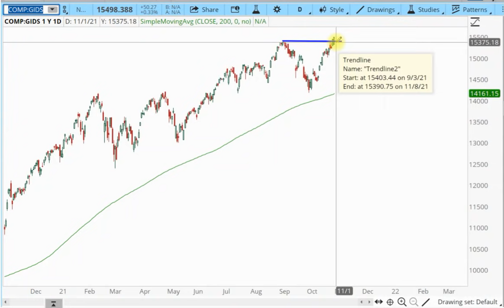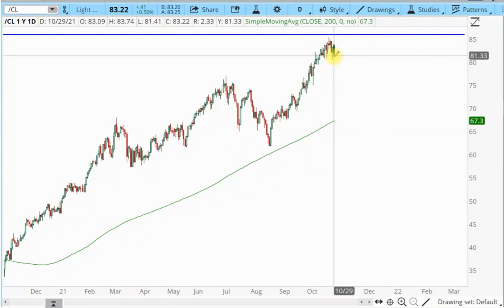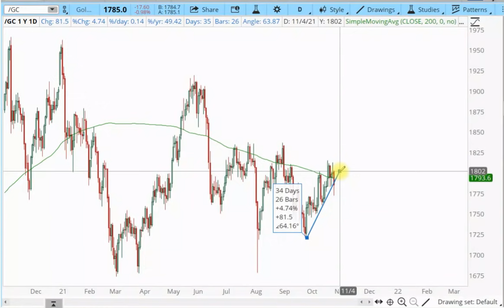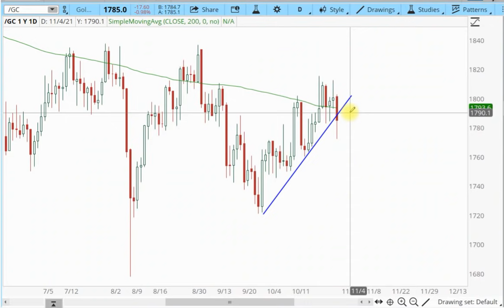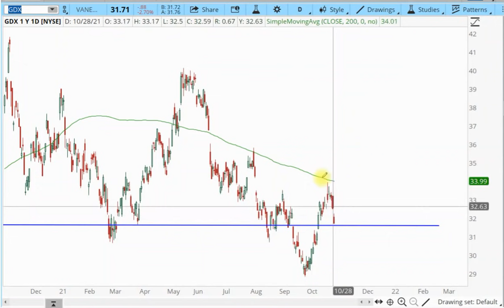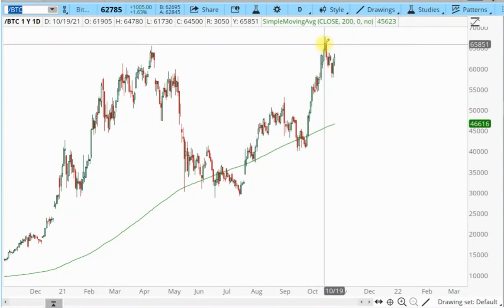Pre FOMC all market update